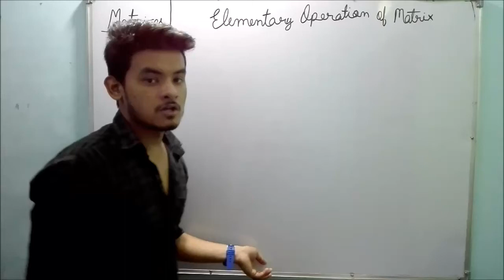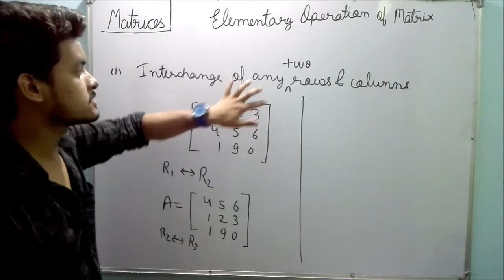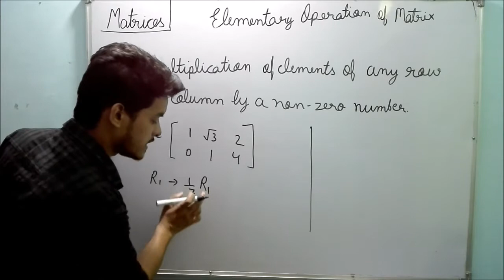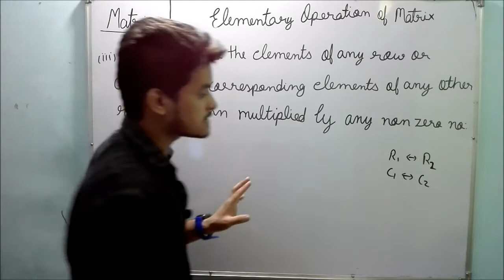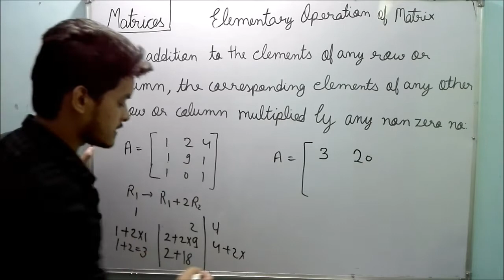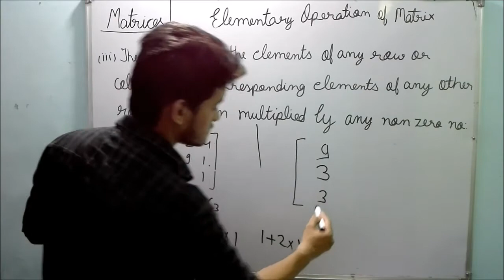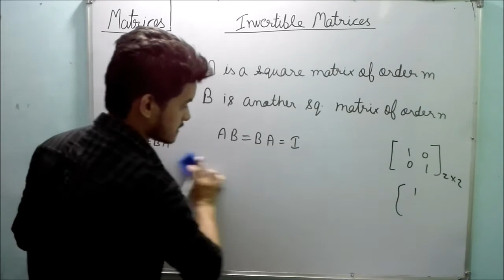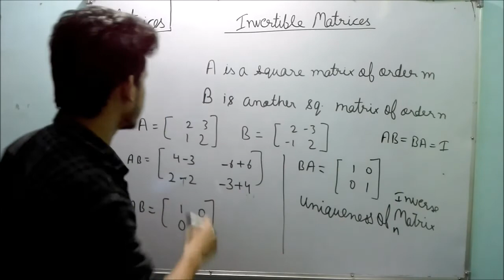CLASS 12 Elementary operation and Invertible Matrices| INTRO (part 1) EX 3.4 | BY Learning Academy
ELEMENTARY ROW OPERATION INTRODUCTION FOR EX. 3.4 CLASS 12 MATHS CBSE.